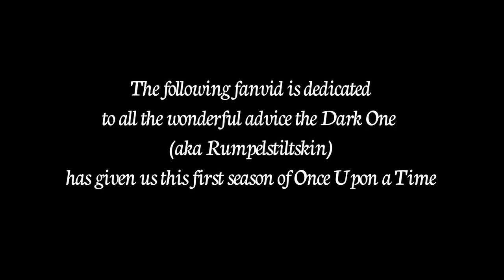Life According to Rumpelstiltskin